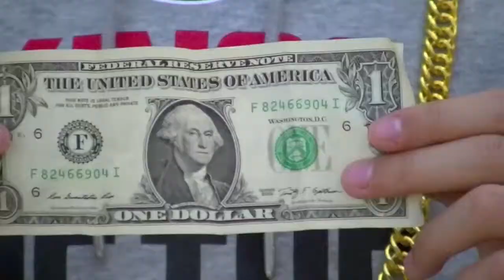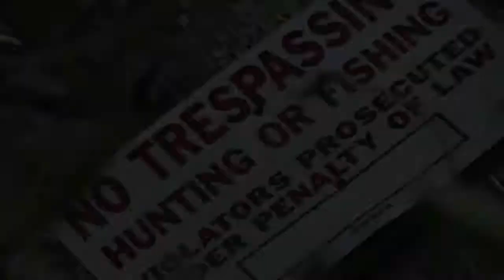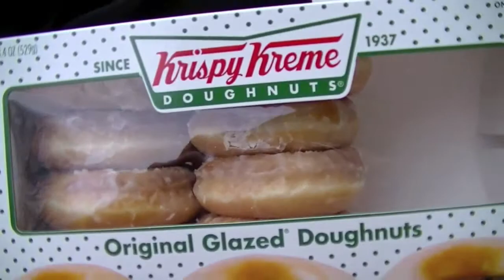Rights Music Video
Produced By Andrei, Devin, And Ethan.
Lyrics Written By Andrei.
**Lyrics Are Clean**

(Hook): Okay Aint Nobody Messin With Our Rights, Rights,
   Rights, Rights, Rights
   Aint Nobody Tryna Take Away Our Rights, Rights,
   Rights, Rights, Rights
   As I Look Around We Really Want Our Rights, Rights,
   Rights, Rights, Rights
   But Man They Want To, They Want To, They Want To

   A.A.D! Oh God

(Verse 1): I Tell Them Don't Do Whatever They Say
         Susan B. Anthony Man We Just Tryna Stay
         It's Our Day, From Friday, To The Next Nine Days
         We've Been Up Straight Since May, We Need A Spa Day
         Yup, We Startin' To Get Some Things Back
                     We Might Get A Better Chance, Our Crew Deeper Than Your Clan
We Votin' Now. Wait What I Sayin'
                     Yo, You Know Our Clans Name?
You Know Mary Church? Im Like Scrrrr.
                     We Startin Up With A New Name
                     But They're The Real Villans, Man They Killin'
                     When We Walk Up In This Meetin'
                     You Know We're Freaky Women
                     I Be Feelin, From These Dreams We Fulfilling
                     What We Killin, Man They Gotta Be
Young Women From Cali That's Killin Everything He See For.

 (Verse 2):   Yeah, Im Talking Ye
                       Yeah, Im Talking Ri
                       Yeah Im Talking We, You Aint Talkin To Me
                       Yeah Im Talking Bossy, We Just Tryna Have A Meet
                       Our Rights Are Too Short, You Cant Be Talkin Bout We
                       Yeah, Im Talking Kennedy He's The Prezidee
                       F.D.A Birth Pillin Company, Babys Aint Comin To Me, We
                       Turn That 48 To A 920, 21 To A 940
                       940 To Present Day Now, Everyone Move With Me
                       Come On Now, Who's With Me?
                       Vamanos, Call Me Sang Or Roe Wade
                       Translation: We In The News, Atleast That's What They Say
                       Leasts That's What My Paper Say, Lost My Girls For A Decade
                       Shes In Jail For Like 12 Years, Aint Seen Her Son Since May
                       She Never Told, She Wont Hold, We Top Of The Totem Pole
                       And All Our Eyes Wide Open, It Only Means One Thing
                       Ain't Nobody Messin With Our Clique